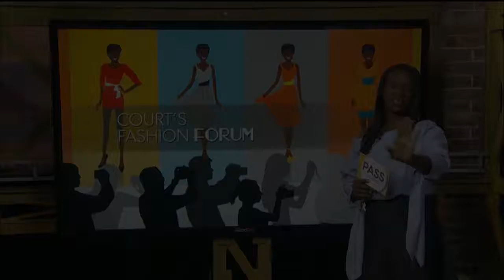Fashion Forum: Emmys Pt. 2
We’ve got more looks from last night’s Emmys, do they “Pass” or “Fail.”